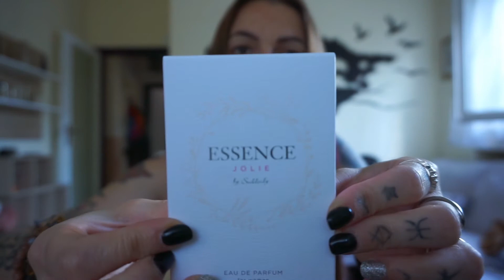LIDL - MINI SVUOTA LA SPESA